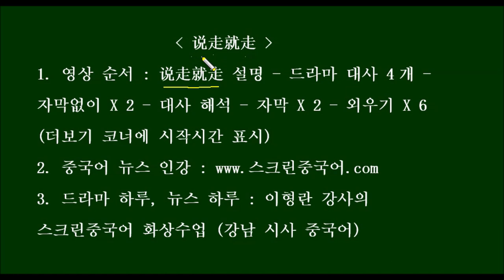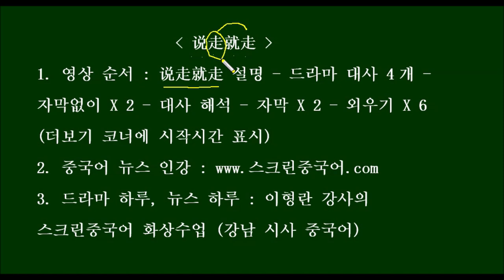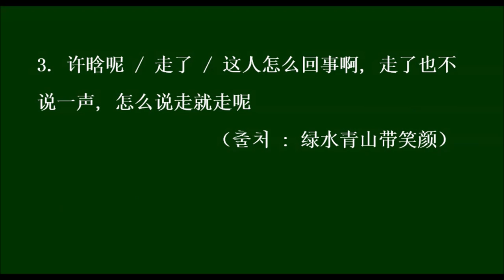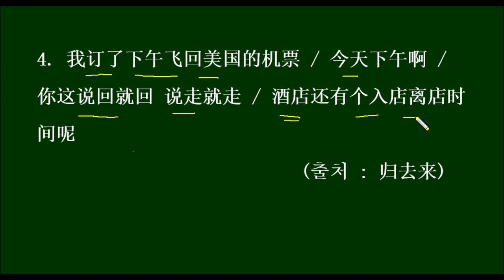(중국드라마로 배우는 HSK 단어) 说走就走 HSK Words You Can Learn From Chinese Dramas 中国ドラマの台詞で学ぶHSK単語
스크립트는 아래를 보세요~ .  （외우기 화면 시작 : 6분 50초)

1. 这个没良心的东西, 说走就走, 我劝他大半天, 连句留恋我的话都没有, 白对他好那么多年了.
이 양심 없는 놈, 갑자기 가버린다니, 내가 그를 한참이나 말렸는데, 날 떠나기가 아쉽다는 말은 한 마디도 없고, 괜히 그렇게 여러 해 잘해줬어.
2. 而且这个网店投入了我太多的心血了, 结果她说走就走, 被合伙人背叛的感觉你懂不懂？
게다가 이 인터넷쇼핑몰은 내가 너무 심혈을 기울였는데, 결국에는 걔가 갑자기 떠나버렸어. 동업자한테 배반당하는 느낌, 알아?
3. 许晗呢 / 走了 /  这人怎么回事啊, 走了也不说一声, 怎么说走就走呢
3. 쉬한은 어딨어요? / 떠났어 / 이 사람 어떻게 된 일이야, 떠나면서 말도 한 마디 없이. 어떻게 이렇게 갑자기 가버리는 경우가 있어.

4. 我订了下午飞回美国的机票 / 今天下午啊, 你这说回就回 说走就走, 酒店还有个入店离店时间呢
4. 오후에 미국으로 돌아가는 비행기표 예약했어요 / 오늘 오후? 갑자기 왔다가 갑자기 가고 (뭐하는 거냐), 호텔도 체크인 체크아웃 시간이 있는 건데.